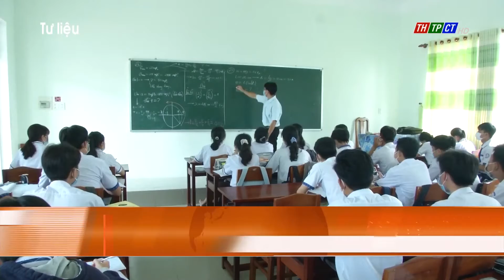TP. HCM: Hơn 14.000 học sinh không tham gia thi vào lớp 10 công lập | Cần Thơ TV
Tại TP. HCM sẽ có hơn 14.000 học sinh không tham gia thi lớp 10 mà chọn loại hình học tập khác như Trường THPT ngoài công lập, trường nghề... phù hợp với hoàn cảnh gia đình và bản thân.